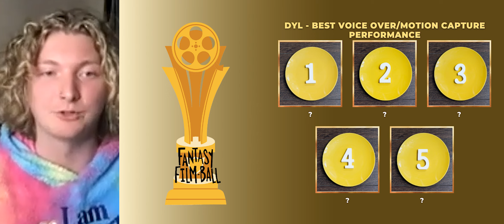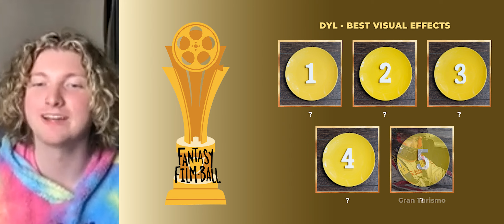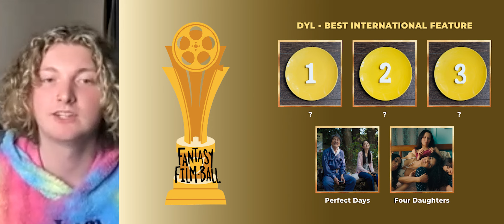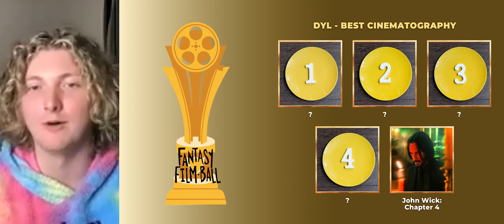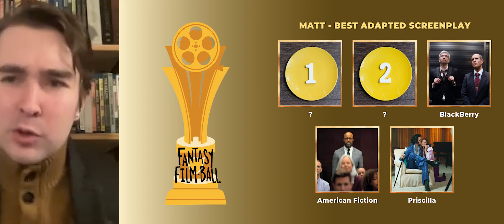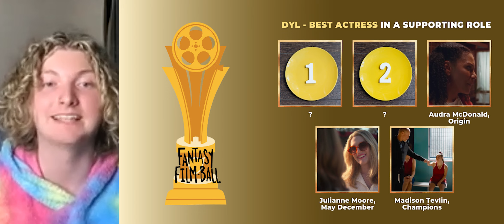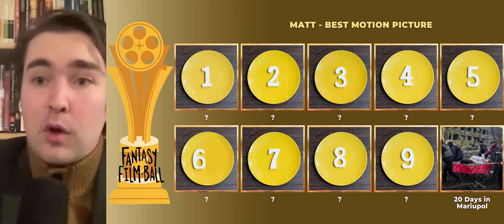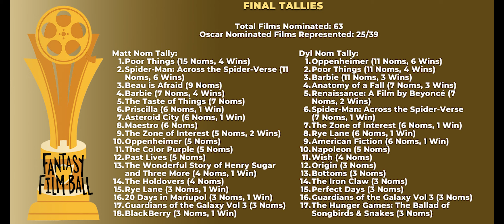Our PERSONAL OSCARS for 2023! - The Best Movies of Last Year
Welcome to Fantasy Filmball with Matt & Dyl. Join two Oscar Enthusiasts as they break down the Academy Award race in terms of Fantasy Sports.

0:00 - Intro
1:35 - Redeemer Award (Best Film to Receive No Oscar Nominations)
2:52 - Best Music Supervision/Soundtrack
4:16 - Best Choreography: Stunts & Dance
5:41 - Best Voice Acting/Motion Capture Performance
7:33 - Best Live Action Animal Performance
7:46 - Best Youth Performance
8:22 - Best Breakthrough Performance
9:08 - Best Ensemble
10:56 - Best Casting
13:18 - Best Visual Effects
15:14 - Best Makeup & Hair
18:25 - Best Original Song
20:30 - Best Original Score
22:40 - Best International Feature
24:13 - Best Documentary Feature
26:05 - Best Animated Feature
27:52 - Best Sound
30:33 - Best Production Design
33:56 - Best Editing
35:51 - Best Costume Design
38:38 - Best Cinematography
41:31 - Best Adapted Screenplay
43:37 - Best Original Screenplay
45:50 - Best Supporting Performance (Actor & Actress)
51:26 - Best Lead Performance (Actor & Actress)
57:38 - Best Director
1:00:39 - Best Picture